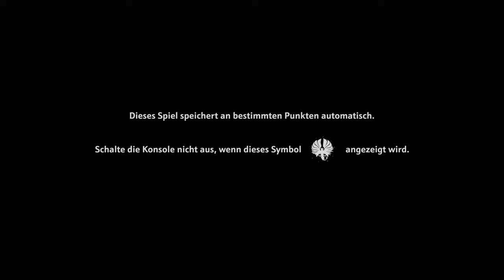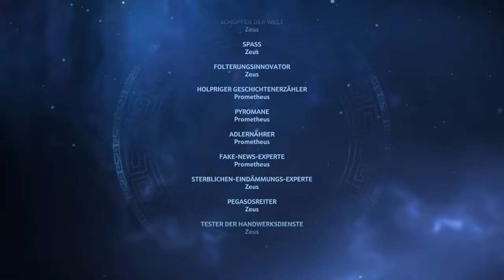Immortals Fenyx Rising #01 – Letzte Hoffnung der Götter [Lets Play] [Deutsch]